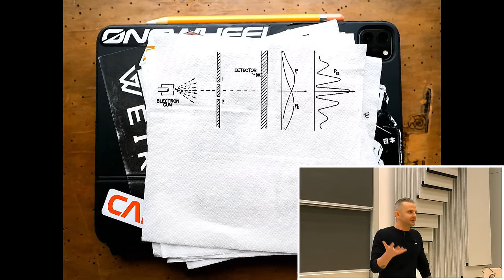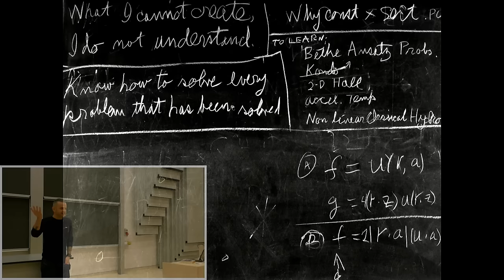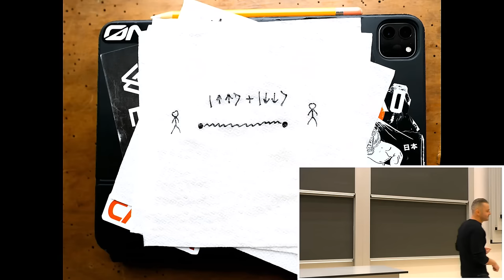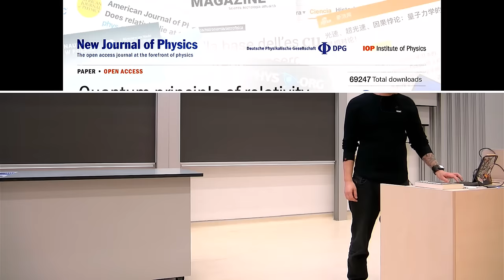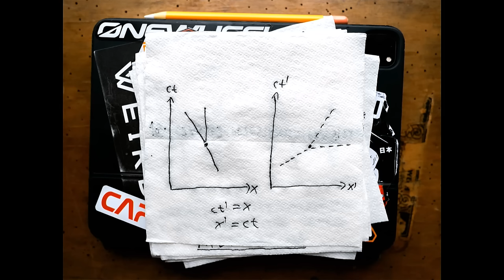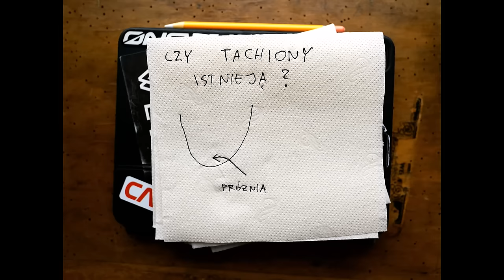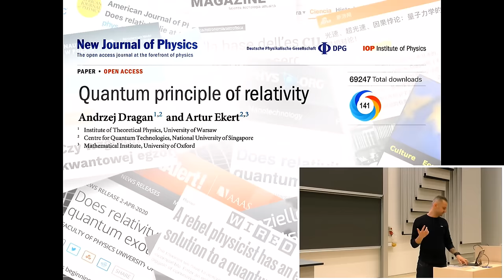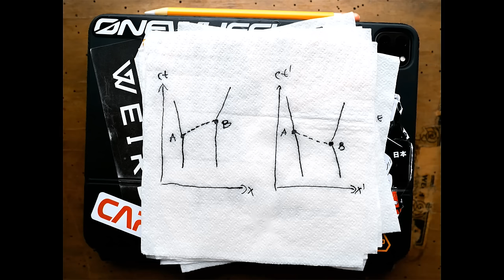prof. Andrzej Dragan – „Czy tachiony zbawią teorię kwantową?”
W dniu 12 kwietnia 2022 prof. Andrzej Dragan wygłosił wykład zatytułowany „Czy tachiony zbawią teorię kwantową?”. Więcej informacji: